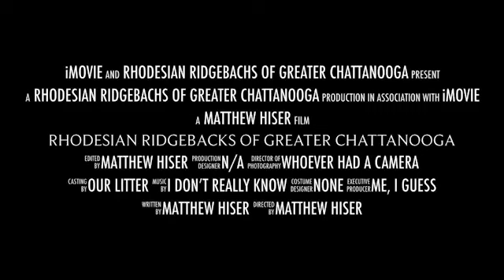Rhodesian Ridgebacks Of Greater Chattanooga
A brief look at our breeding results.